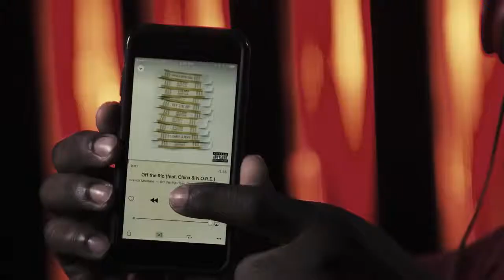French Montana will he sign William Moore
In the late summer of 2014, Falcons Pro Bowl safety William Moore revealed his special talent as a freestyle lyricist which resulted in French Montana signing him.